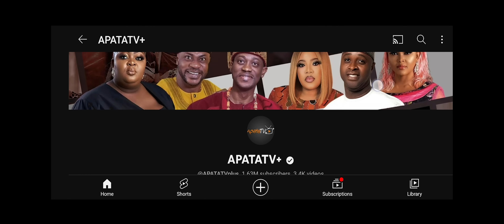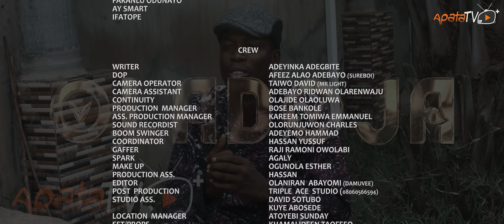Oladoja 2 - Yoruba Movie 2024 Drama Tosin Olaniyan, Apa, Atoribewu, Adeyinka Adegbite, Basira Beere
Challenged with a demise threat, a security operative must infiltrate the dark underworld to unravel the mystery behind the sinister warning, confronting his own demons and teaming up with unlikely allies in a dangerous game of cat and mouse, where the lines between good and evil are constantly blurred. Find out more.